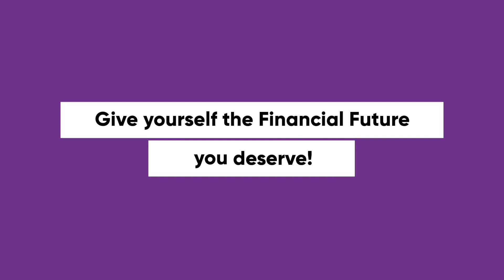What is the "core 4"?